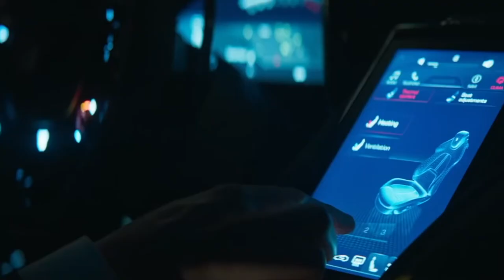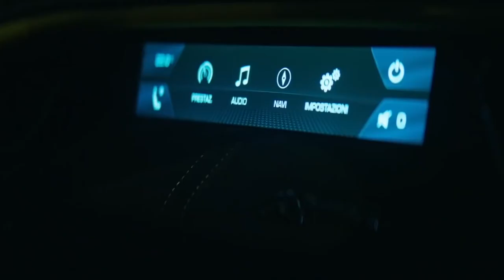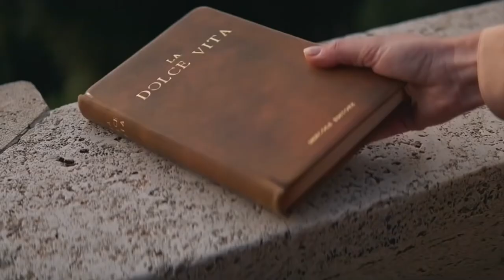2021 Ferrari Roma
The first new Ferrari that appears to have been designed for the eye and not the wind tunnel, the Roma is a lovely expression of form inspired by the 1960s F-cars such as the 250 and 275 GT.

 Exemplifying the concept of the Nuova Dolce Vita, the car has been the protagonist of a dedicated shoot in iconic locations around Italy’s capital city where it has encountered public and critical claim alike.

The latest coupé from Maranello features harmonious proportions and elegantly balanced volumes which are very much in line with Ferrari’s front-engined grand touring tradition. Timeless and sublimely refined, from a technical point of view the Ferrari Roma introduces a series of unparalleled features that put it at the top of its segment in terms of performance and driving enjoyment.

The car’s new 8-speed dual-clutch gearbox is more compact and 6 kg lighter than its 7-speed predecessor. As well as reducing fuel consumption and emissions, shifts are faster and smoother thanks to the use of low-viscosity oil and a dry-sump configuration to minimise fluid-dynamic efficiency losses, which makes the car even more responsive on the open road, but also especially comfortable in town and during stop & start driving situations.

The gearbox is based on a dual-clutch oil bath architecture and is derived from the new 8-speed gearbox introduced on the SF90 Stradale. The main modifications made with respect to the latter are longer gear ratios and the introduction of a reverse gear (which is not used in the SF90 Stradale gearbox as the electric motor is used for this). The new clutch module is 20% smaller but delivers 35% more torque than that of the previous 7-speed. The transmission software strategy has been evolved thanks to a more powerful ECU and better integration with the engine management software. This has made the shifts quicker, smoother and more consistent.

Like all other turbocharged Ferraris in the range, the Ferrari Roma delivers almost instantaneous throttle response (in line with the Company’s zero turbo lag concept) thanks to its flat-plane crankshaft, more compact in size with lower rotating masses to improve fluid-dynamics; compact turbines which have a lower moment of inertia; the twin-scroll technology that increases the pressure of the exhaust pulses for maximum power; and the single-piece cast exhaust manifold with equal-length pipes to optimise pressure waves in the turbine and reduce losses.

What are your thoughts on the 👉2021 Ferrari Roma.!?

If you like this video please do share this with your friends & family members or someone who need this here is the link to the video
✨ CREDITS ✨